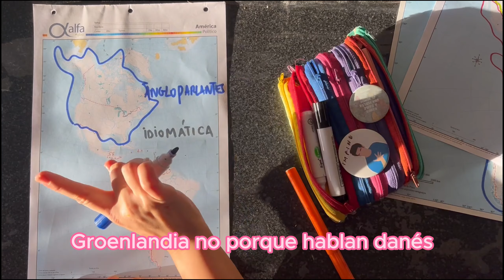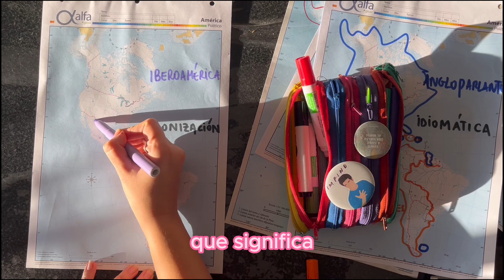Como clasificar América Geográfica y Culturalmente en el mapa |Ubicar Iberoamérica| Hispanoamérica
Marco en el mapa:
América del Norte, Centro y Sur (Clasificación geográfica)
América Latina y Anglosajona (Clasificación Cultural)
Hispanohablantes y Angloparlantes (Clasificación idiomática)
Iberoamérica (Clasificación Colonización)